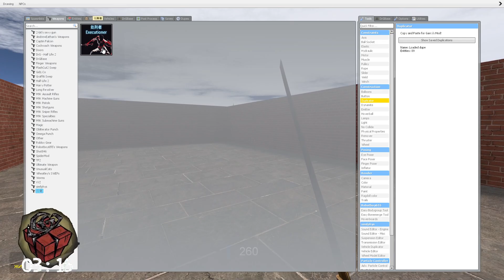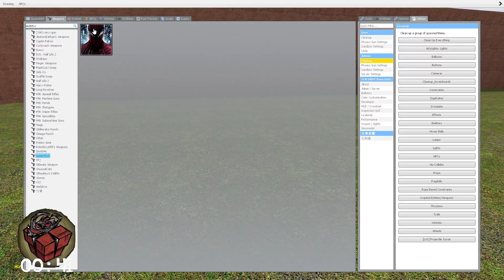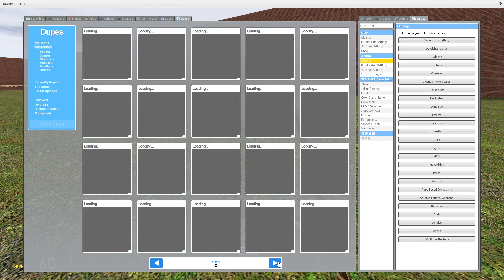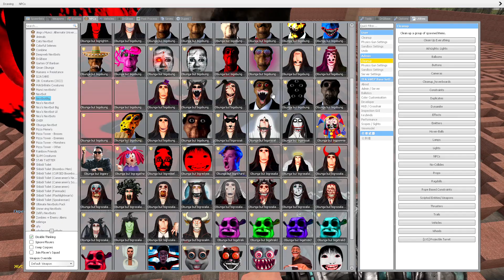Nightmare Selene Delgado Nextbot VS BIG ROSALIA AND OBUNGA BIG BOSS part 22 in Garry's Mod!!!